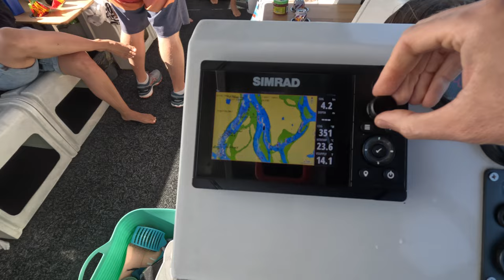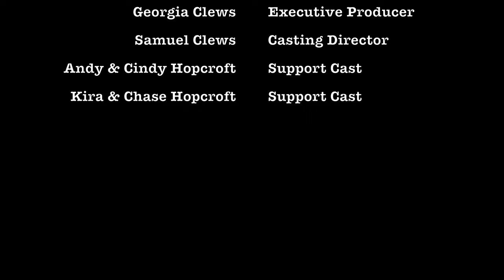BBQ Pontoon Boat Hire to North Stradbroke Island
G'day all!
In this episode we hire a BBQ Pontoon boat for the day with our friends/special guests Andy, Cindy, Kira & Chase Hopcroft.
We started the day early, setting off for the Marina to collect the BBQ Pontoon boat. On arrival, we were met by the owner of the boat who talked us through the do's and dont's and suggested a route to make the most of our day at sea. We travelled the waterways and made our way to the Southern most tip of North Stradbroke Island and an amazing secluded beach which had some awesome Sandhills for the kids to boogie board down. Having taken our rods, we also spent some time relaxing with a spot of fishing - not a lot of luck on this front but Samuel did catch a Whiting. The onboard BBQ allowed us to muster up some culinary delights and enjoy lunch on the beach. The weather on the day was a bit windy which made the boat trip a little choppy at times and also played a part in us having a slightly sandy accompaniment to our antipasti.
A pleasant but tiring day but such a great experience to have a day on the water and see sights that you just can't see by car.